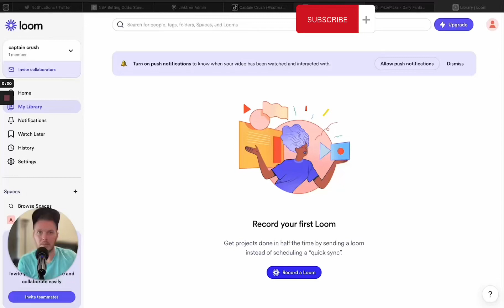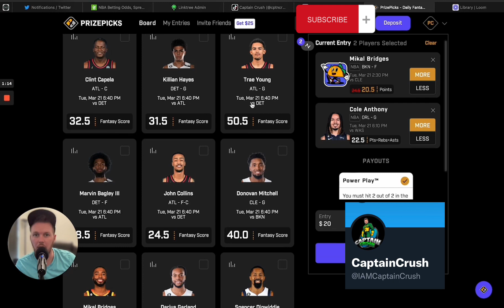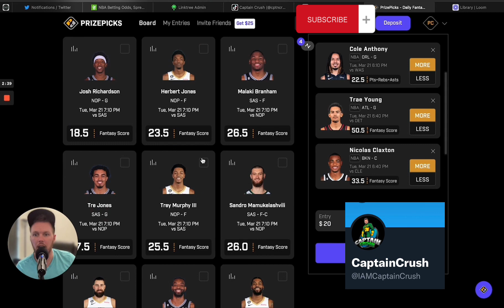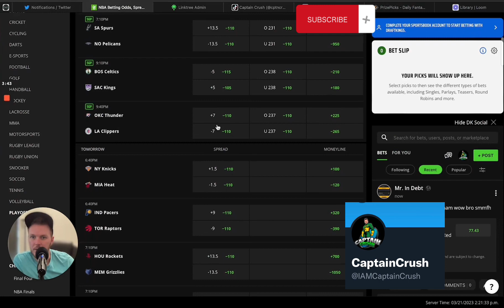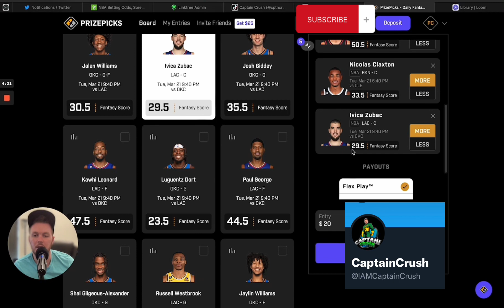PrizePicks NBA 3/21/23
PrizePicks 5 flex slip analysis and more for Taco Tuesday.